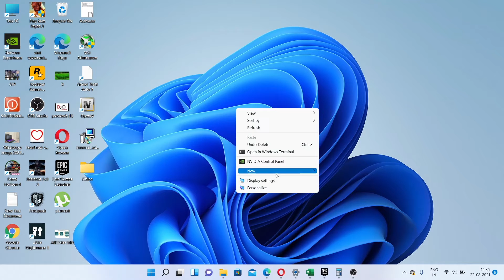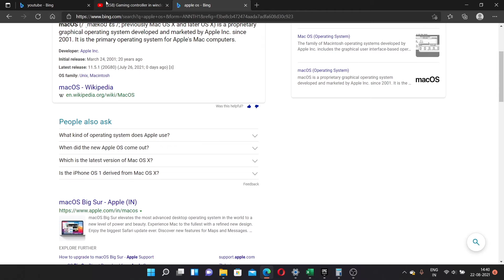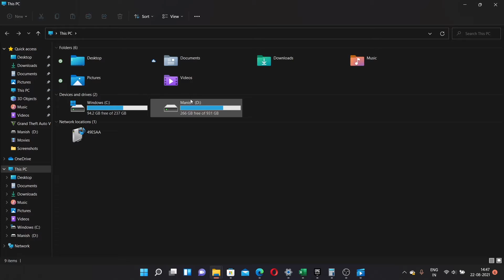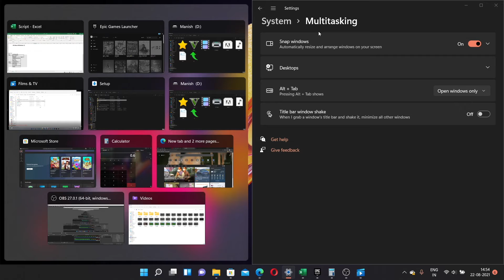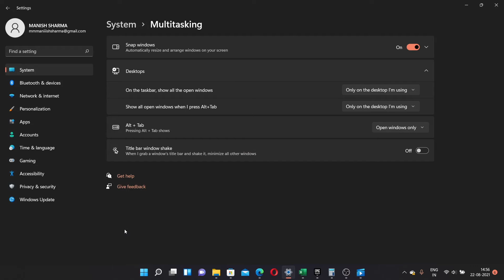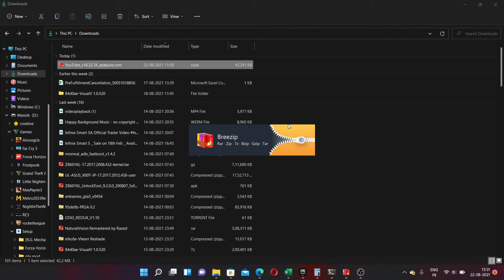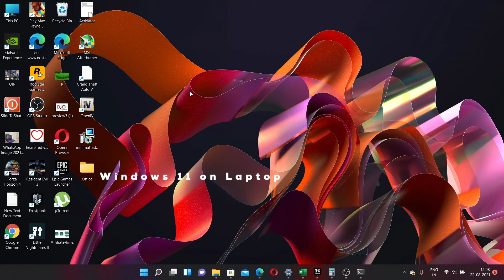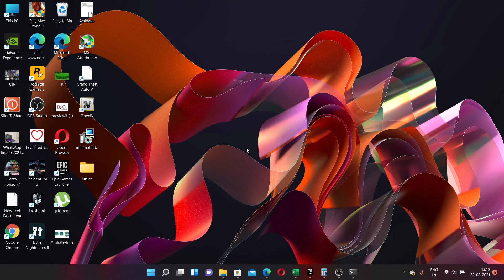Windows 11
hp pavillion dk0269tx
hp pavillion Ryzen 5
Acer Nitro 5 (RTX 3060)